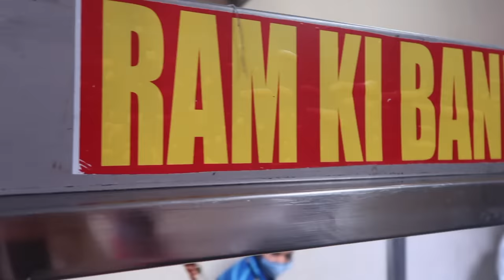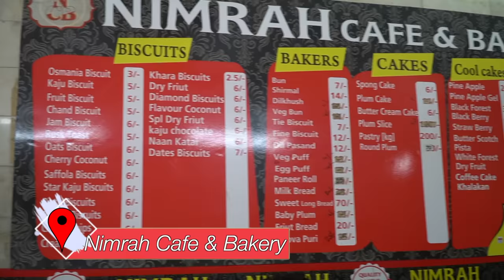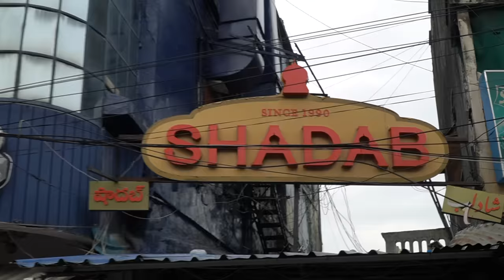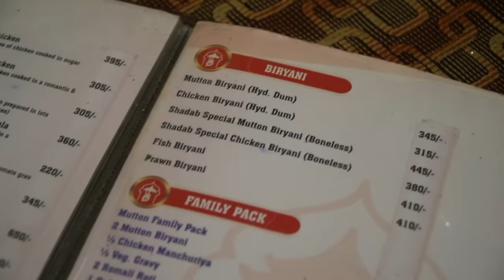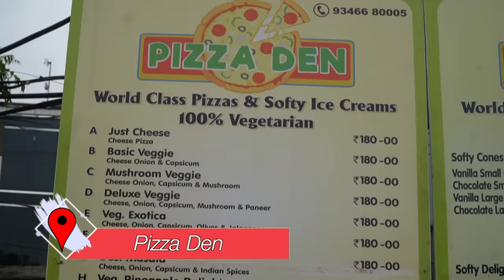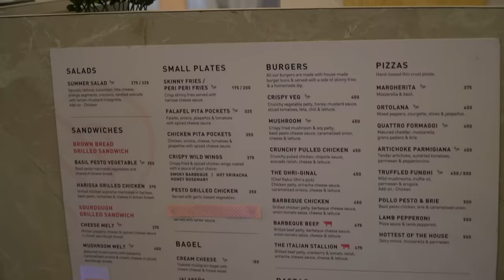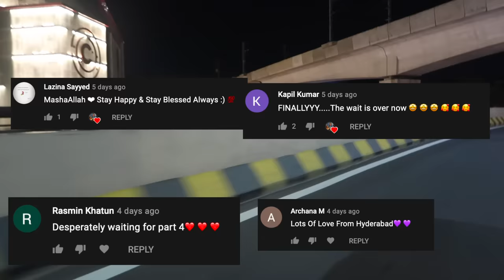Hyderabad Food (Part 4) | Ram Ki Bandi, Shadab, Pizza Den & More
Hey GGSquad, How are you? This is the last part of Hyderabad Food Series. In this video, we start our day with Dosa at the very popular Ram Ki Bandi. Then he head towards Old City and enjoy some biryani and Irani chai. Followed by some Burger and Pizza. Watch this video till the end to see all the delicious foods and bloopers.

Here are the places mentioned in the video:

Ram Ki Bandi: 5-3-933,Sabir building,New paradise lodge, next to Karachi Bakery, Begum Bazaar, Afzal Gunj, Hyderabad, Telangana 500012

Nimrah Cafe & Bakery: #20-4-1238/39, Charminar Rd, beside Mecca Masjid, Charminar, Ghansi Bazaar, Hyderabad, Telangana 500002

Shadab: Madina Circle, 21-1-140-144, Near High Court, High Court Rd, Charminar, Ghansi Bazaar, Hyderabad, Telangana 500012

Pizza Den: Shop No-7, Paradise Complex, Railway Officer Colony, PG Road, Secunderabad, Telangana 500006

Conçu: Country Club, Gate, next to Metro Pillar 1405, Uma Nagar, Begumpet, Hyderabad, Telangana 500016